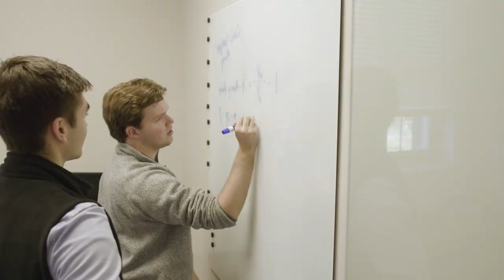The Randall Research Scholars Program | The University of Alabama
The first of its kind in the U.S., the Randall Research Scholars Program empowers your education to grow beyond the classroom and into your career, redefining what research is and making you a better citizen for it.

Ready to begin your legendary journey? Apply now